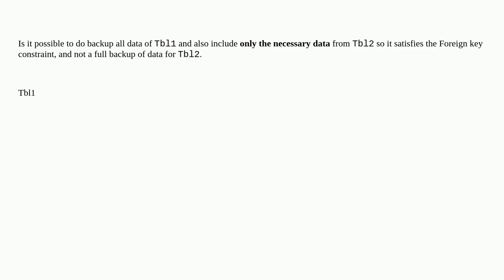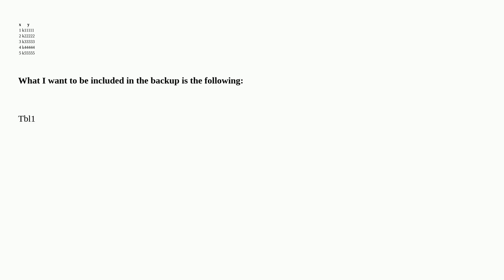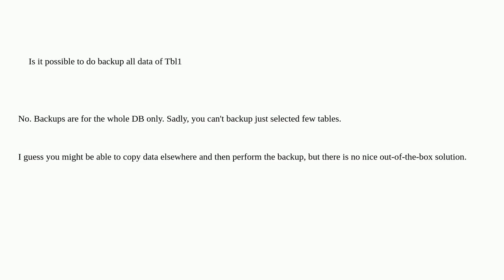Dba: Is it possible to backup data only from one table and data from other tables so it satisfies...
Is it possible to backup data only from one table and data from other tables so it satisfies foreign key constraints from first table?

A special thanks goes out to the community

  sql-server